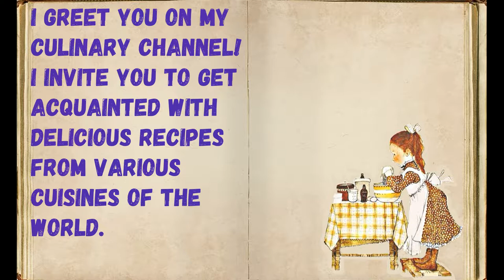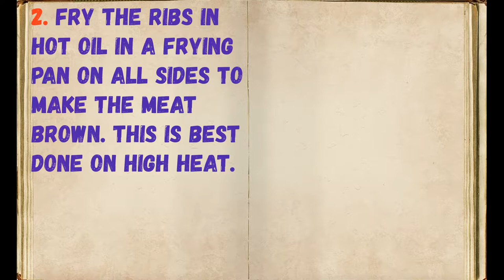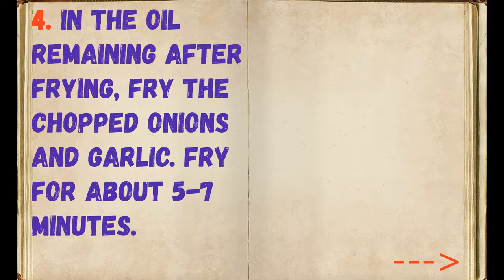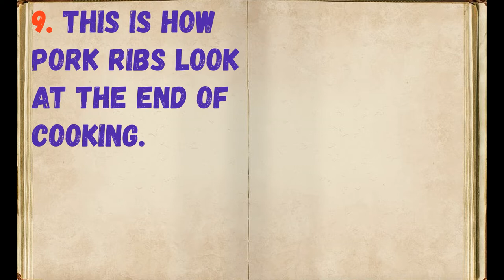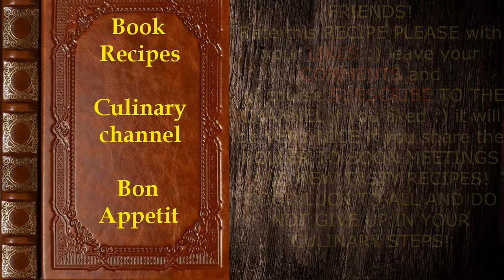Spicy Pork Ribs / Book of recipes / Bon Appetit